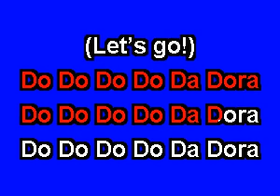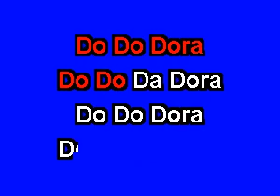SM9923 14 Dora The Explorer Dora The Explorer [karaoke]